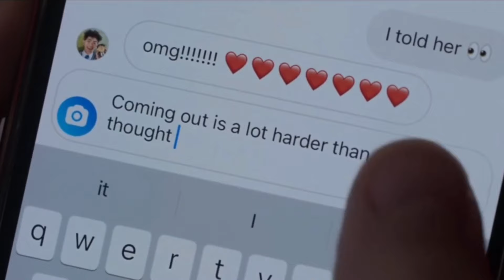Charlie being Nick's safe place | heartstopper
they are so sweet i can't take it anymore